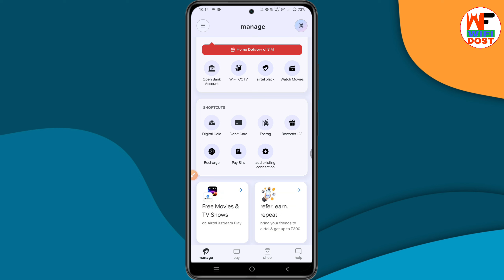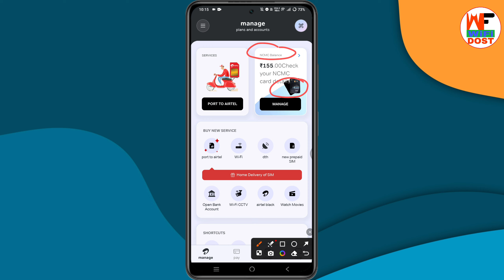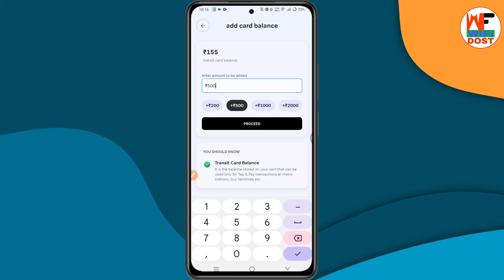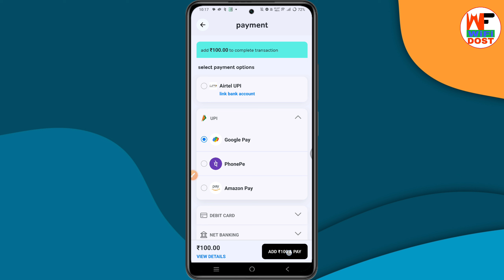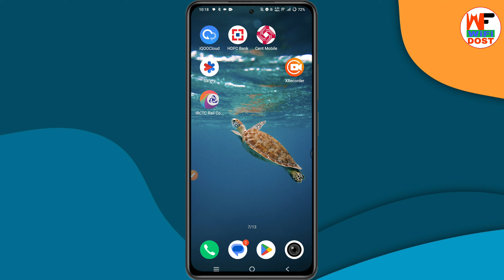How To Recharge Airtel Metro Card | Airtel Metro Card Kaise Recharge Karen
By,
NAVIN KUMAR

How To Recharge Airtel Metro Card
Airtel Metro Card Kaise Recharge Karen
airtel metro card recharge
airtel thanks app se metro card kaise recharge karen

                         🙏 Content Cover 🙏

1. paytm se paise kaise kamaye
2. online paise kaise kamaye
3. paise kaise kamaye
4. earn money online
5. new earning app

🔴 My Use 🔴

⚫ Wifi Dost